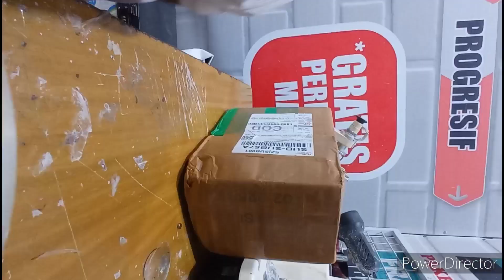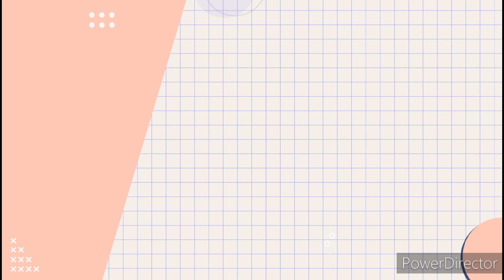mistery box dari lapak trenggalek‼️dapat chana ap y gaes‼️‼️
hari ini kita dapat 2 ekor asiatica ws dengan harga murmer banget. dar lapak trenggalek..
dukung terus chanel ini biar selallu update video2 terbaru